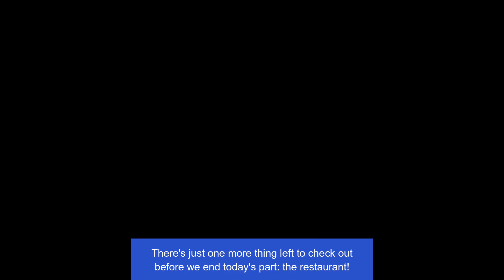Pokemon X 100% Pokedex - Part #05: Lumiose City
In this part, we explore the big city of the game, Lumiose. Also the biggest city so far in a Pokemon game. We visit the local businesses, talk to the people and meet with Profesor Sycamore who gives us a second starter. We also meet Lysandre, head of the Lysandre Labs and Diantha, a famous actress.

New Pokemon:
- Kanto Starter: Bulbasaur, Charmander or Squirtle. You can only get one of the three, so choose carefully.
- Evolutions: Marill

All footage in the video is recorded and edited by me.